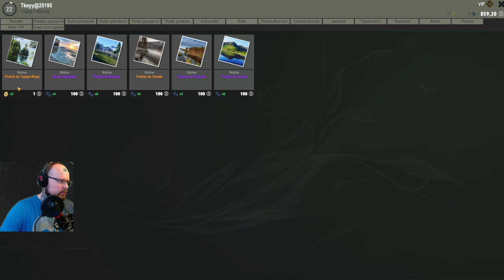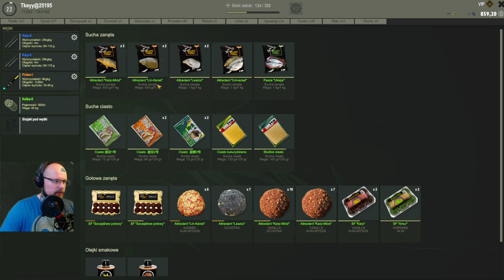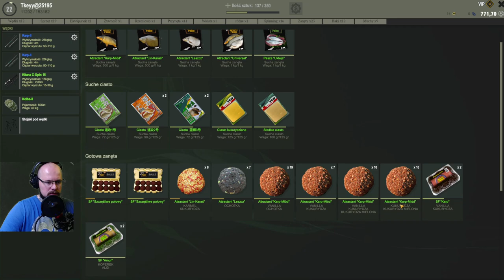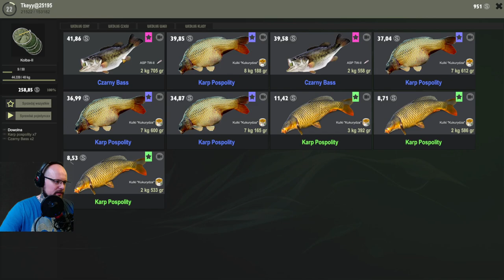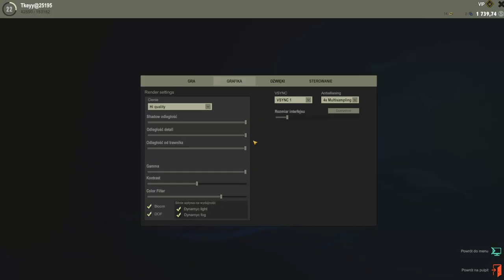Fisher Online: Ładne Karpie Francja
WItajcie, dzisiaj dzień z Fisherem. Poniedziałki jak wiecie zawsze odpoczywam od kompa tak wiec wpada odcinek, a jutro widzimy się na live:)